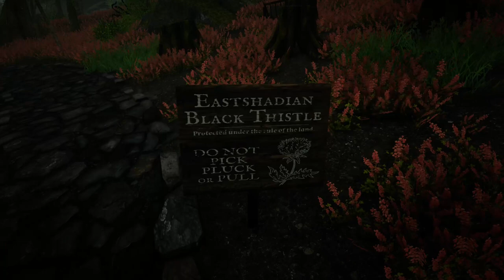EASTSHADE #4(A Raft from Bloomsac, A Wounded Waterfox)